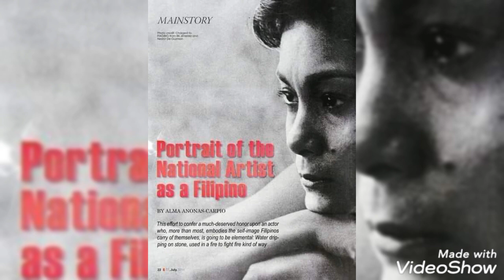Nora Aunor Song's Medley 🎶🎼🎵 cc Wilbert's Music Library and Photos CTTO Truly A World Class Artist .